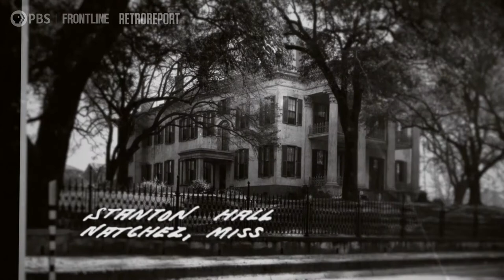An ‘American Reckoning’ in civil rights era Mississippi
In the 1960’s, black residents of Natchez, Mississippi formed a resistance group to fight for their civil rights. The new FRONTLINE documentary ‘American Reckoning’ tells their story of survival and continued fight for justice. The films Co-directors Yoruba Richen and Brad Lichtenstein joined Adam Reilly to discuss.